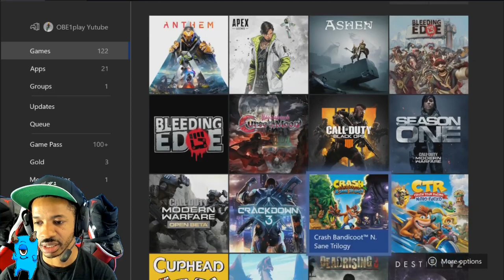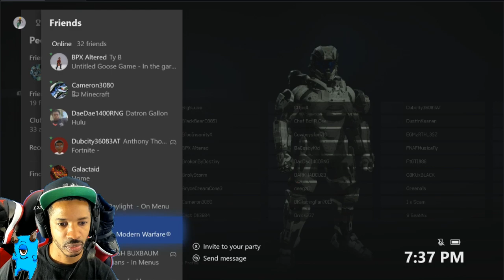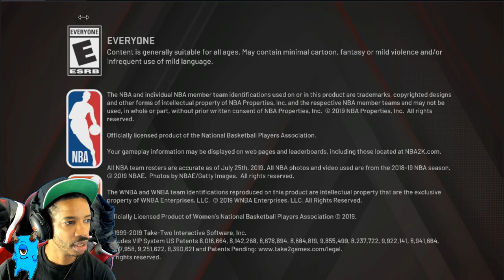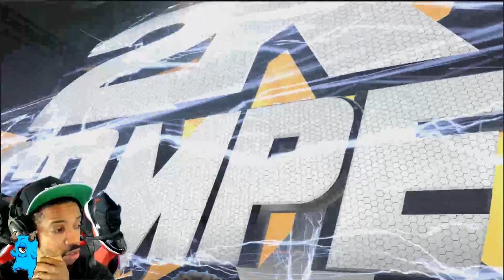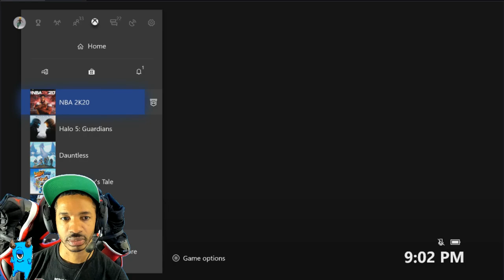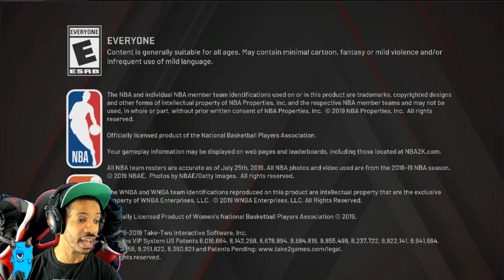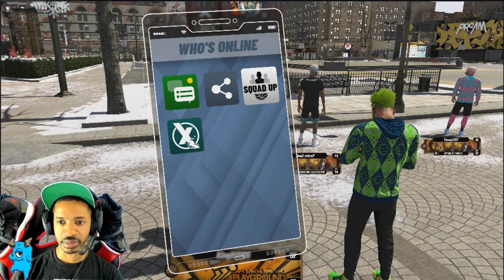Halo 5 & NBA 2K20